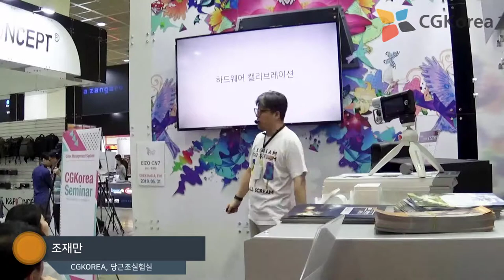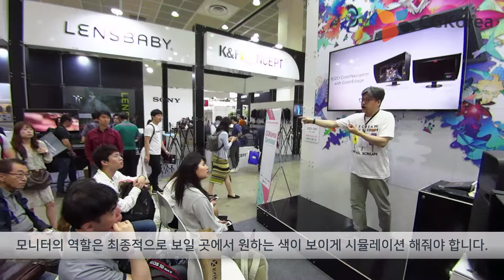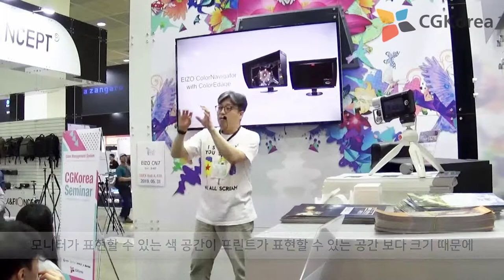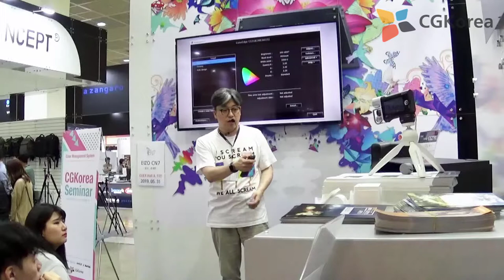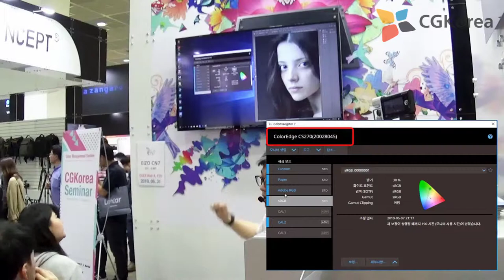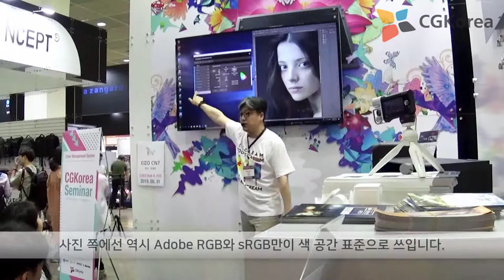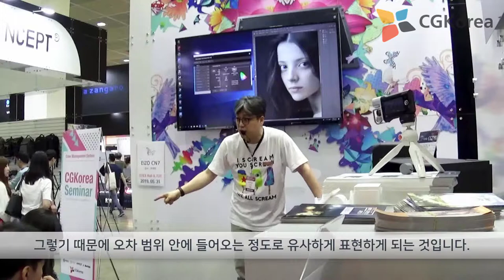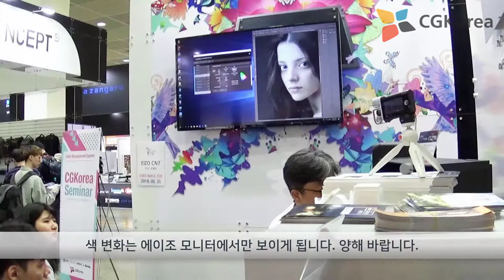EIZO 에이조 [ 기술강좌 ] - 왜 좋은 모니터를 쓰는가? 4회 - 2019 P&I show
좋은 모니터를 선정하는 방법에 대한 이야기 입니다.

하드웨어 캘리브레이션